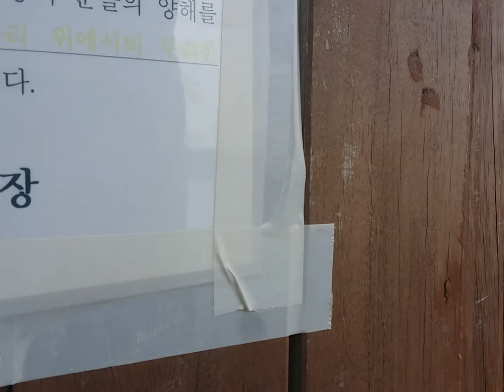2019욕지도출렁다리